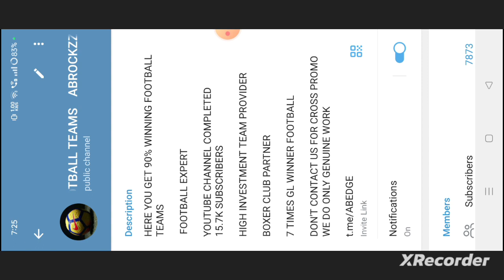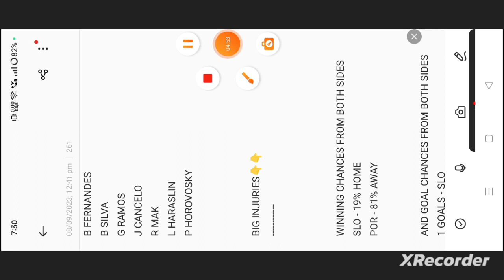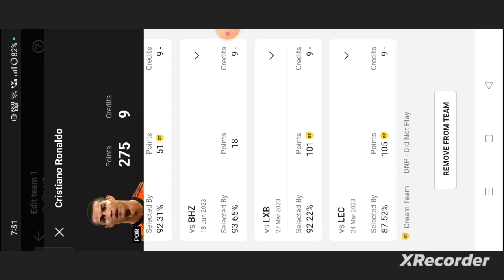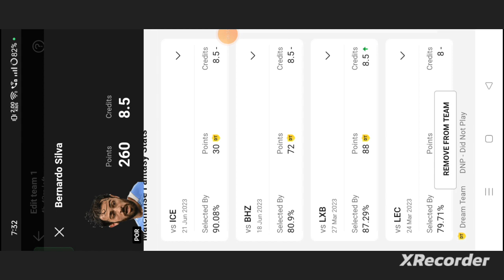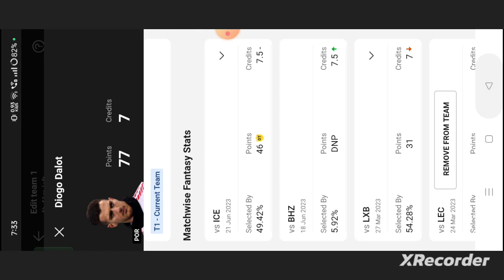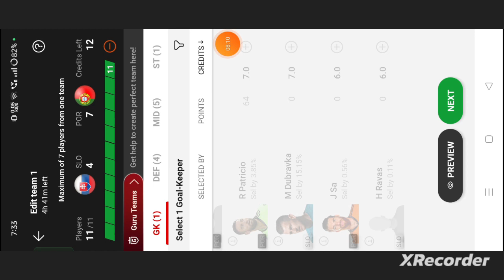SLO vs POR Football dream11 team | Slovakia vs Portugal Football dream11 team prediction win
slo vs por
slo vs por dream11
slo vs por dream11 team
slo vs por dream11 prediction
slo vs por prediction
abrockzz

own risk"

1. This analysis  is based on my

2.Dream11 takes great care to comply with all central and state legislation in India to ensure that  users are fully protected. Every contest on platform is carefully designed to comply with applicable statutes and regulations in India.

Thanks